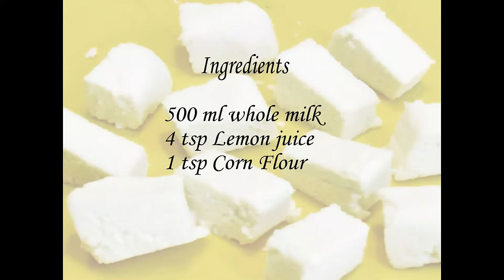How To Make Paneer At Home - Homemade Paneer | MadhurasRecipe Marathi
Paneer is all-time favorite. What if we can make this at home and use in our recipes? So here is the recipe how to make Paneer at home.

Ingredients:
• 500 ml Whole milk
• 4 tsp Lemon juice
• 1 tsp Corn flour

Method:
• Heat up the milk a pan.
• When milk begins to boil, lower down the heat to medium.
• Add lemon juice.  Mix well and continue heating.
• When paneer gets separated from milk and left over water begins
  to turn greenish, turn off the gas.
• Take a strainer and spread a clean cloth on it.
• Put the strainer on a pot. Strain the paneer through the strainer.
• Lemon juice may give sourness to paneer. Wash paneer with
  water really good.
• Bring paneer together and press it a little.
• Cover paneer with cloth and keep some weight on it.
• Keep it aside for about 30 minutes.
• Take the weight off and take out paneer into a dish.
• You can use this paneer for making dessert like ras malai or
  kalakand.
• But if you want to use paneer for making sabzi, then add corn
  flour and knead it really good.
• Take a dabba and spread a clean cloth in it.
• Transfer the kneaded paneer in that dabba and press it to give
  shape of that dabba.
• Cover with cloth and keep weight on it.
• Let it rest for about 30 minutes.
• Take paneer out and cut it into pieces. Paneer is already.

Tips:
•The strained water contains lots of proteins. You can that water
  for kneading dough. You also can use it for making kadhi.

recipe/marathi-video-recipes